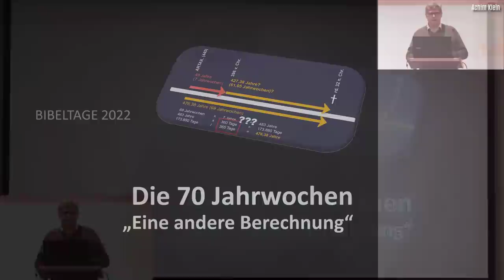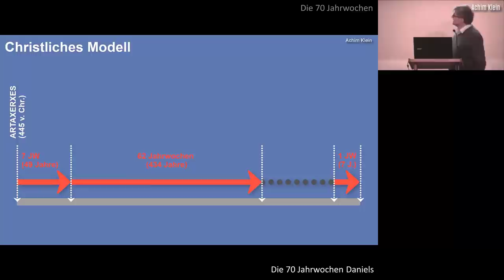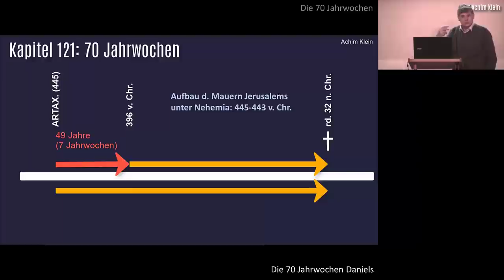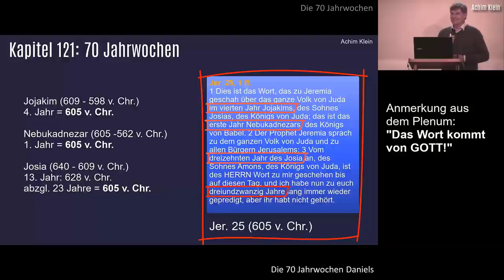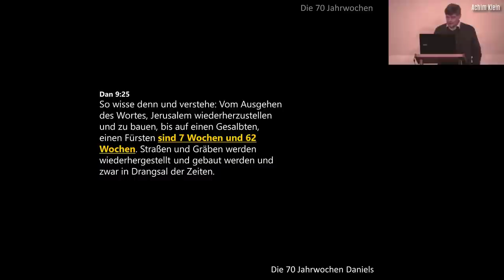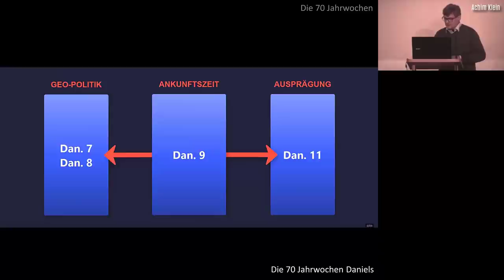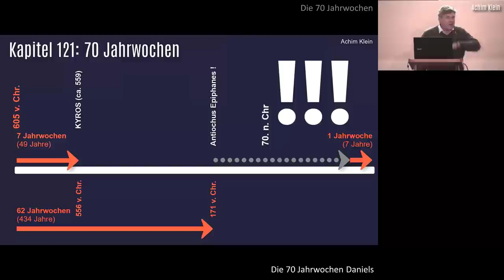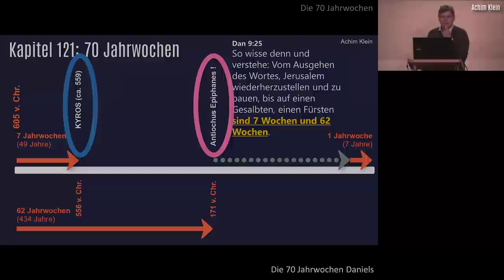"Die 70 Jahrwochen - Eine andere Berechnung (BIBELTAGE 2022) - Teil 4 von 4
ANMERKUNG: im Video zeige ich die Berechnung der Fristen von den drei Erlassen des Kyrus, des Darius und des Artaxerxes. Ich rechne dort für Kyrus ab dem Jahr 559 v. Chr. Das war das Jahr, in dem Kyrus seine Herrschaft unter Astyages begann, nachdem er seinem verstorbenen Vater auf den Thron gefolgt war. Er war damals ein Unter- und Regionalkönig unter Astyages, von dem er nach dessen Tod bis spätestens 550 v. Chr. die Herschaft über Persien übernahm. Sein Edikt zur Rückkehr der Juden gab Kyrus im ersten Jahr seiner Herrschaft. Als erstes Jahr seiner Herrschaft wird aber üblicherweise das Jahr 539 v. Chr. angegeben, weil da Persien Babylon besiegte und Darius als Unterkönig in Babylon eingesetzt wurde (Dan. 9:1 f). Das habe ich im Video nicht richtig angegeben und korrigiere es hiermit. Man müsste also für die hier von mir gemachte Berechnung eigentlich das Jahr 539 v. Chr. statt das Jahr 559 v. Chr. ansetzen. Allerdings passt die Rechnung dann genausowenig! Denn die Fristen reichen auch dann bei weitem nicht bis ins Jahr des Einzugs Christi nach Jerusalem bzw. bis zu seiner Kreuzigung. Die Berechnung von 559 v. Chr. ändert also nichts am Ergebnis, soll aber der historischen Korrektheit halber angemerkt sein.